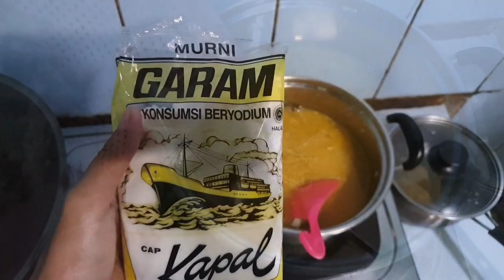IDE JUALAN CITUL (CIRENG TULANG) AYAM ENAK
Assalamualaiukum,, hari ini sya lagi bikin cemilan ini, namanya CITUL (Cireng Tulang) cara buatnya mudah sekali dan cocok sekali buat teman ngemil 😊👍

Lihat Juga :

1. Cara Mengatasi Kucing Jamuran

2. Unboxing Tempered Glass Nillkin

3.  Pahami Tanda Kucing Pengen Kabur

Editing Video By :
- Viva Video
- FilmoraGo
- KineMaster Pro

Editing Thumbnail Kustom By:
- PictArt

Jika ada masukan silahkan untuk komen dibawah ya ^_^